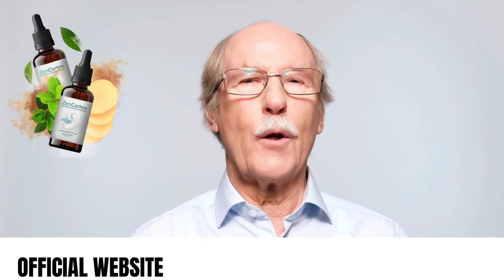[NEW] ZenCortex Reviews ❌ALERT! 😭 ZenCortex Review - ZenCortex official website – ZenCortex Amazon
Hello everyone! If you’ve been searching for a natural, safe, and powerful way to improve your hearing health, **ZenCortex** is the answer. Today, I’m going to walk you through exactly why this groundbreaking formula could be the key to transforming your hearing and mental clarity. Ready to take back control of your auditory health? Let’s dive in!

### 🔍 **What is ZenCortex?**

ZenCortex is a unique hearing support supplement, developed by **Jonathan Miller** and his team, that works by targeting the root causes of hearing issues. It uses a powerful combination of natural ingredients like **Grape Seed**, **Green Tea**, and **Panax Ginseng** to enhance your hearing, improve brain function, and protect against common issues like **tinnitus** and **memory fog**.

Crafted in a **GMP-certified** and **FDA-registered** facility in the USA, ZenCortex ensures the highest standards of quality, safety, and efficacy.

### 🧠 **How Does ZenCortex Work?**

ZenCortex goes beyond just hearing support – it works to restore the critical connection between your brain and your auditory system. By eliminating toxins, reducing inflammation, and strengthening neural pathways, this supplement enhances cognitive functions, reduces ringing in your ears, and helps you hear more clearly. You’ll notice sharper mental clarity, improved focus, and a boost in overall brain performance, all thanks to ZenCortex’s scientifically backed formula.

### 🌿 **Why Choose ZenCortex?**

- **100% Natural & Non-GMO** – Free from harmful chemicals and allergens.

- **FDA & GMP Certified** – Made in the USA under the highest quality standards.

- **Neuroprotective Benefits** – Supports brain health, boosting memory and mental sharpness.

- **Safe for All Ages** – ZenCortex is gentle yet highly effective, with zero side effects.

### 🎯 **Key Benefits of ZenCortex:**

- Supports **clear, sharp hearing** and reduces ringing in the ears.

- Promotes **mental clarity** and enhances memory retention.

- **Protects auditory cells** and boosts ear health naturally.

- Reduces **inflammation** and oxidative stress for healthier hearing.

- Comes with a **60-day ironclad money-back guarantee** for total peace of mind.

### 🔊 **Real Results from Real People:**

Take it from people who’ve seen incredible changes with ZenCortex:

- **Jack S. from Arizona:** "ZenCortex has truly been a game-changer for my hearing. No more ringing, and I’m more focused than ever!"

- **Sabine G. from Texas:** "I can’t imagine my life without ZenCortex now. My ears feel sharper, and I sleep better knowing I’m taking care of my hearing."

- **Sean B. from North Carolina:** "Three weeks in, and I’m hooked! I add a few drops to my morning coffee, and my hearing and focus have never been better."

### 🎁 **Exclusive Offer – Limited Time Only!**

1. **Hear Like A Pro** – Learn expert techniques to sharpen your auditory system and block out tinnitus.

2. **Powerful Ways to Sharpen Your Memory** – Unlock strategies to enhance your cognitive performance and memory.

### ⏳ **Don’t Miss Out – Special Pricing Available Now!**

ZenCortex is available at a discounted rate, but this deal won’t last forever. Whether you choose the 30-day, 90-day, or 180-day package, you’ll receive the **best value** and **two free bonuses** with the multi-bottle options.

**➡️ Ready to improve your hearing naturally? Click the link below and get started with ZenCortex today!**

**Important Moments in the Video:**

- 00:01 – Introduction to ZenCortex

- 00:15 – ZenCortex Reviews

- 00:15 – ZenCortex Review

- 00:45 – How ZenCortex Works to Improve Hearing

- 01:03 – Real User Testimonials

- 01:15 – ZenCortex

- 01:33 – Special Offer and Bonuses